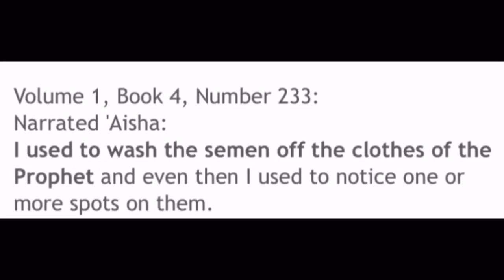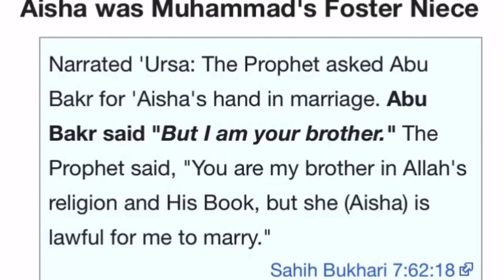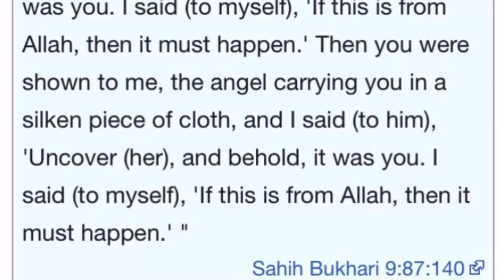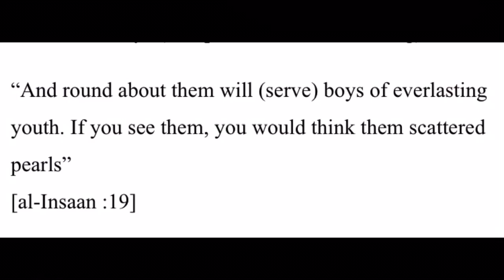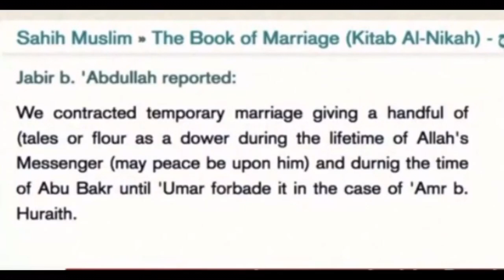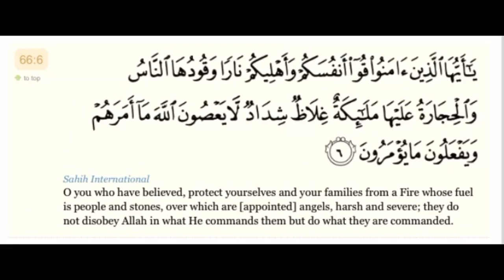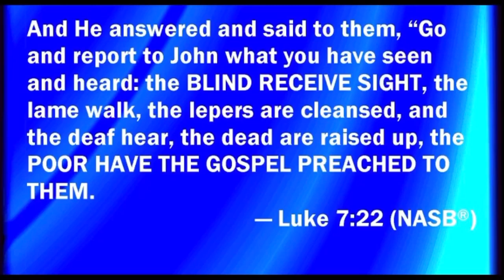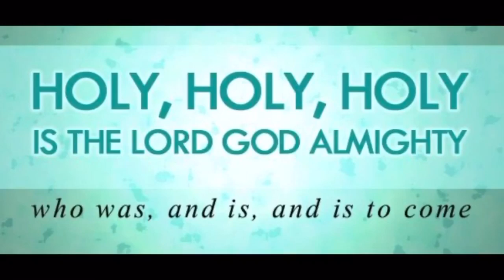Muhammad Pbuh Ka Zakir Naik ke Ghar Malaysia Tashreef Lana “Zakir Naik Official “ Fariq Naik